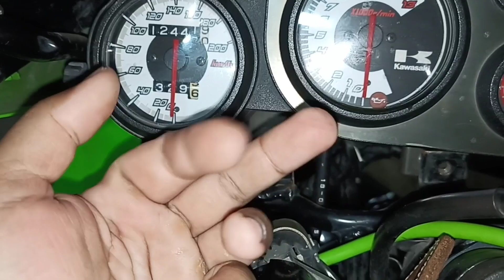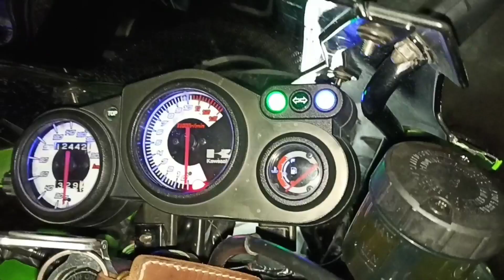PASANG MASTER REM DAN KALIPER DEPAN KTC DI NINJA RR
Halo brosis di video kali ini saya akan berbagi tips tentang cara pasang kaliper dan master REM dari ktc di ninja rr untuk tahu caranya yuk kita simak di video.